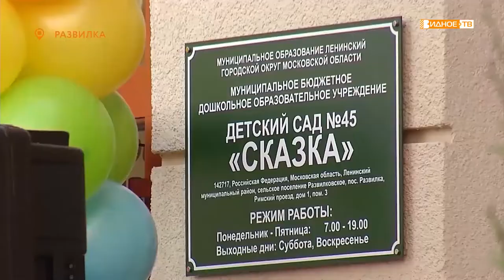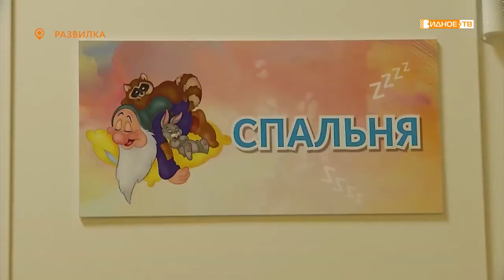Разговор с депутатом. Татьяна Вуевич